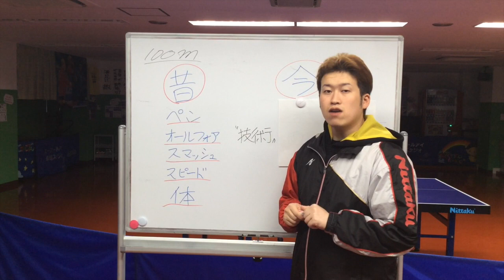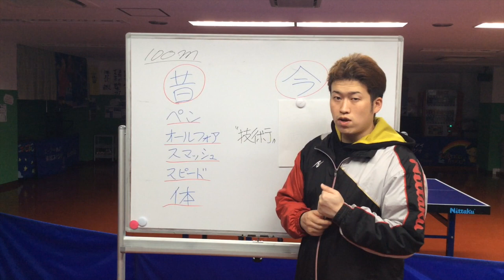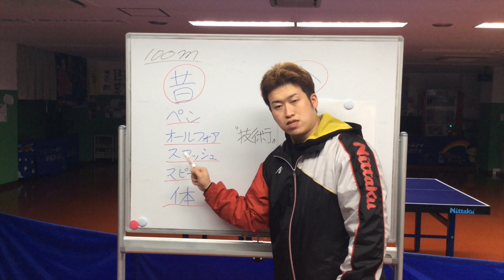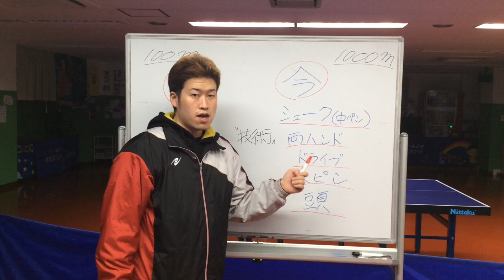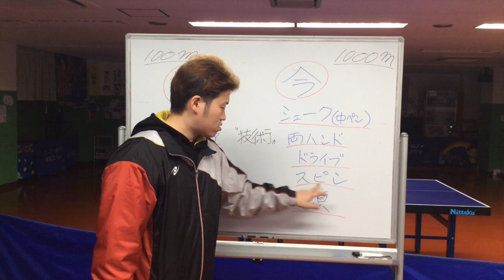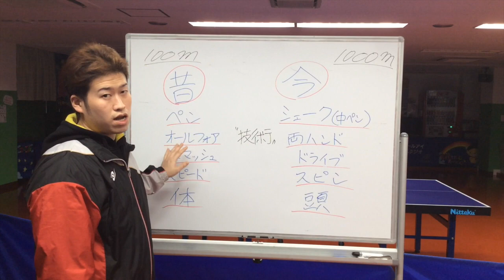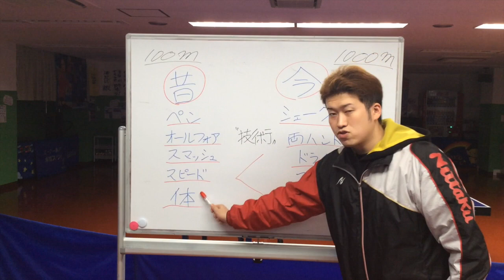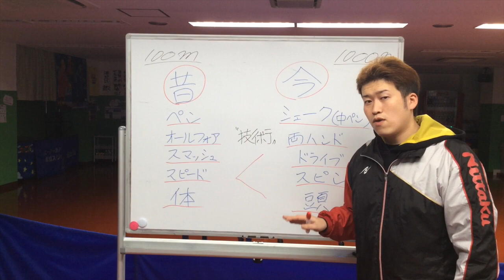卓球 いつの卓球やるの？ 今でしょ‼️【かなーり昔の動画】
※祐コーチYouTube動画チャンネル
部員募集中⭐︎